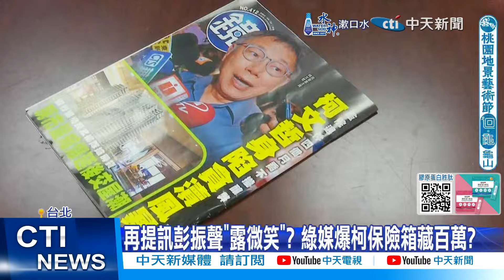【每日必看】再提訊彭振聲"露微笑"? 綠媒爆柯保險箱藏百萬? 20240912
柯文哲身陷京華城案，檢方再度傳喚副市長彭振聲甚至傳出沈慶京也有可能轉汙點證人有媒體又獨家爆料說檢廉掌握到柯家在一銀有神秘保險箱裡面有百萬現金